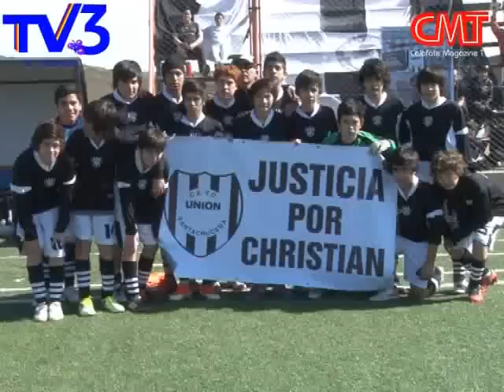Esperanza 4 a 1 Unión Santacruceña - Torneo Nacional Sub13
Los crotos avanzaron a la 3° Fase del Torneo Nacional Sub13, gracias a la victoria por 4 a 1 que consiguieron ante los riogalleguenses de Unión Santacruceña. Nelson Cardozo en 2 oportunidades, Santiago Dos Santos y Nahuel Farías fueron los autores de los goles. Revivilos con la cobertura de CMT Deportivo.